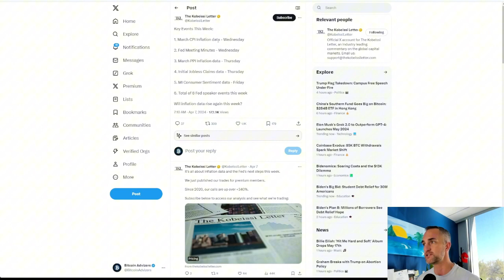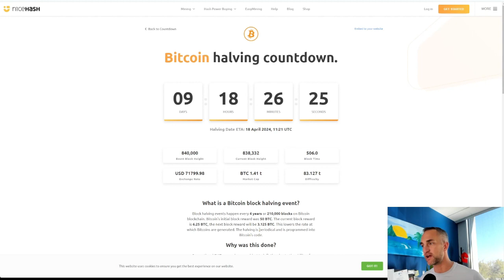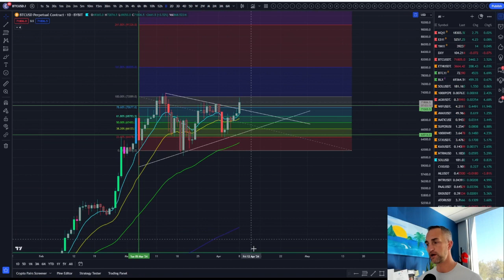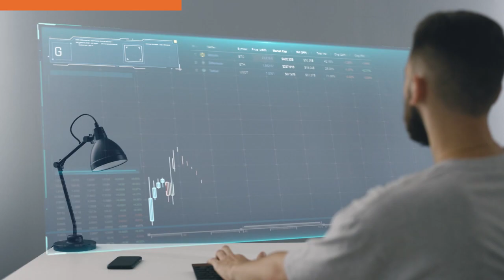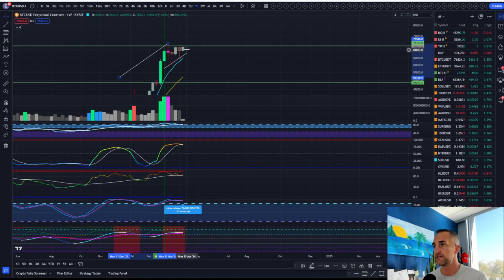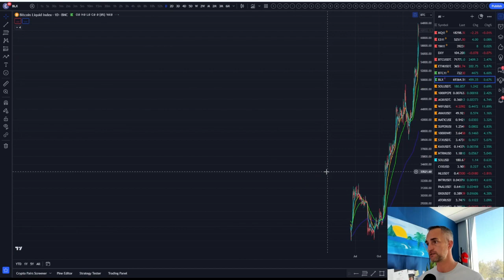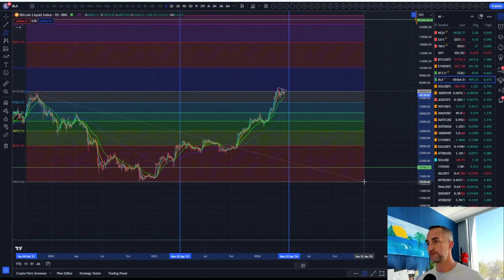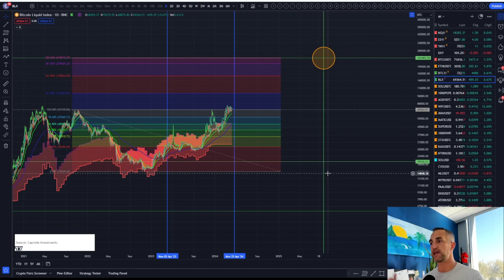Bitcoin's Price Action Exposed! What You Need to Know!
In this video, we're diving deep into the week ahead, covering everything from CP-Lies updates to Bitcoin price action. Plus, we've got an exclusive scoop on meeting the one and only Larry Elder over the weekend! You don't want to miss this jam-packed episode.